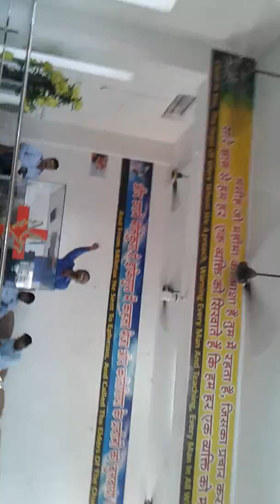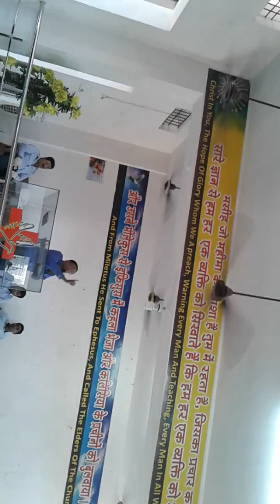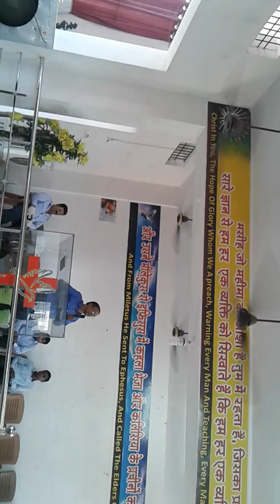Father Day Message Wait for the Best Blessings Pastor Dr Samuel Massey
Message Wait for the Best Blessings  Pastor Dr Samuel Massey